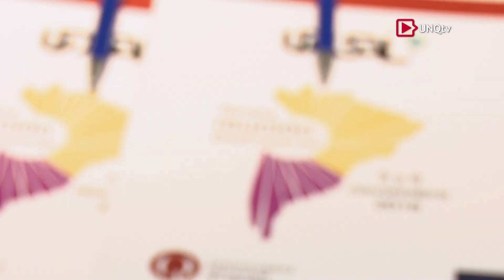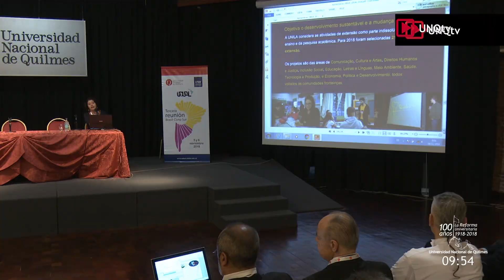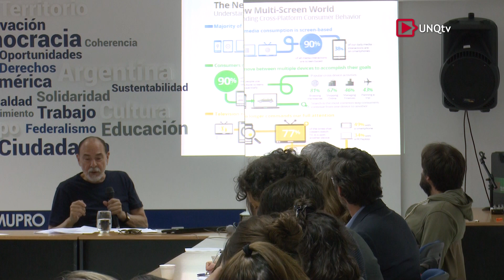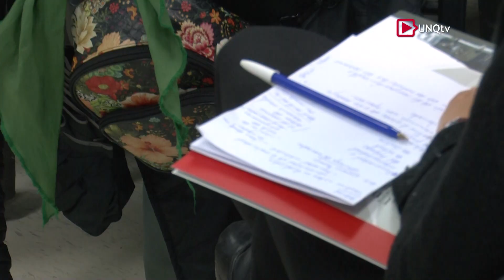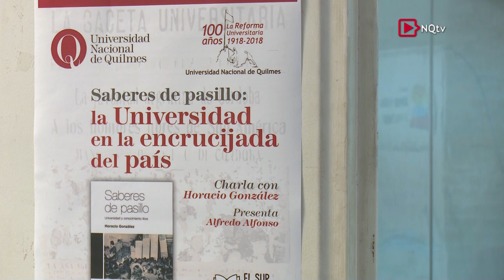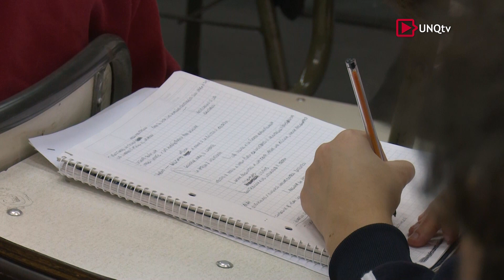Q.Noticias - Programa Nº 234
:: Udual - Tercera Reunión Brasil - Cono Sur

Ing. Jorge Calzoni
Rector de la Universidad Nacional de Avellaneda

Dr. Antonio Ibarra
Secretario Académico de UDUAL

Dra. Miriam Carballo
Prosecretaria de Relaciones Internacionales. Universidad Nacional de Córdoba

:: Educación Sexual con perspectiva de género. Desafíos para su Integración en la Enseñanza

Dra. Graciela Morgade
Investigadora Especialista en Educación Sexual

Lic. Mariela Carassai
Directora de la Licenciatura en Educación (UNQ)

:: 10 Años Maestría en Industrias Culturales: Políticas y Gestión

Dr. Santiago Marino
Director de la Maestría en Industrias Culturales: Políticas y Gestión (UNQ)

Dr. Martín Becerra
Integrante de la Comisión de la Maestría en Industrias Culturales: Políticas y Gestión (UNQ)

Dr. Guillermo Mastrini
Coordinador Académico de la Maestría en Industrias Culturales: Políticas y Gestión (UNQ)

Dr. George Yúdice
Profesor Titular de Estudios Latinoamericanos y del Departamento de Lenguas y Culturas Modernas. Universidad de Miami

:: Presentación del Libro "Saberes de Pasillo"

Dr. Horacio González
Sociólogo. Docente e Investigador Ensayista. Ex Director de la Biblioteca Nacional